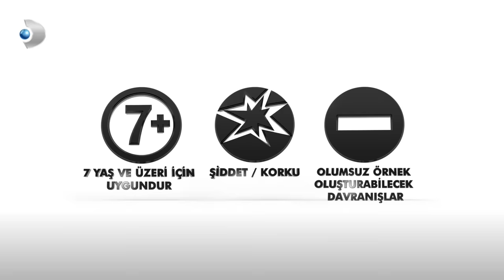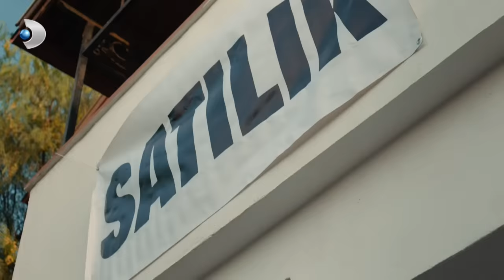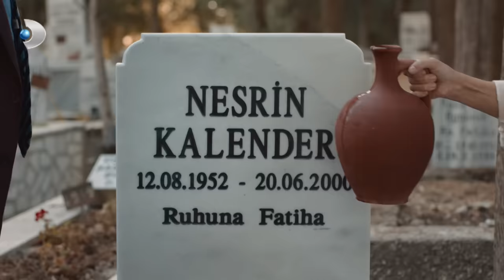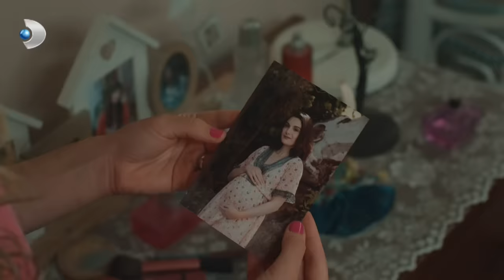Üç Kız Kardeş 58. Bölüm - Full Bölüm